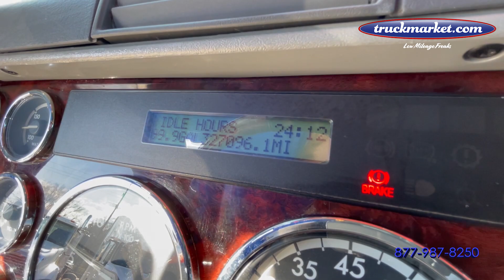2016 Freightliner Coronado Glider Kit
Only 327k Original Miles ~ Reman Detroit 12.7 ~ 500 HP ~ 13 Speed ~ All Aluminum Wheels ~ Only One Owner! ~ Financing Available with Your Good Credit